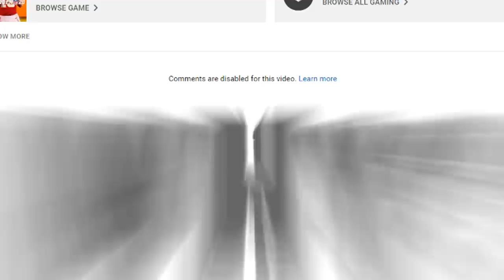Trent Pulls Up With The Game On The Line! WILD Ending! (NBA 2K20 Park)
NBA 2K20 Park Gameplay by @DionDoes

Curious about the random code in this video? It gives you more entries in our monthly giveaways over on Mav3riq.tv. Head to this link for more details